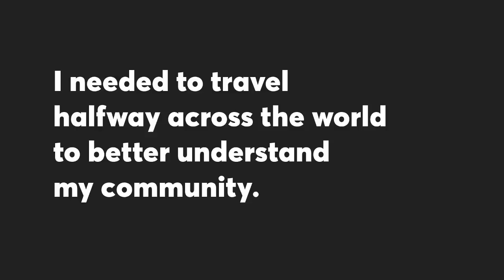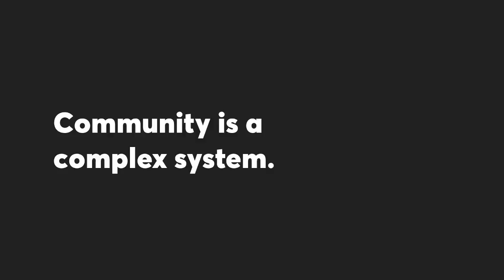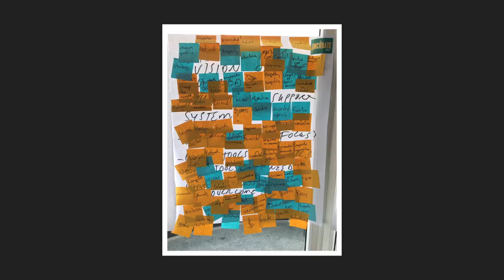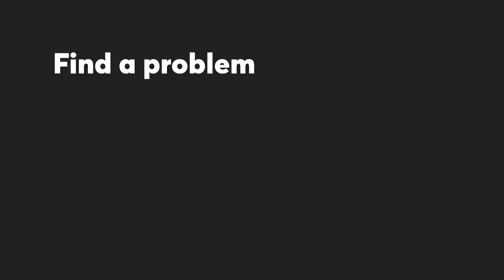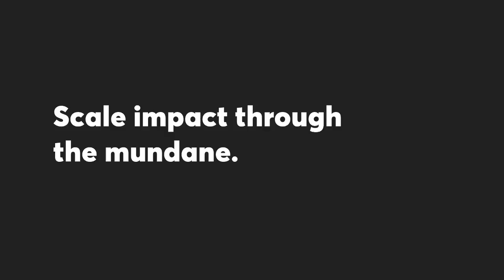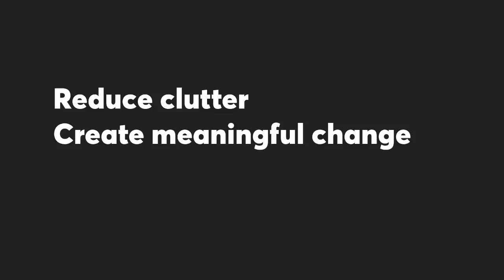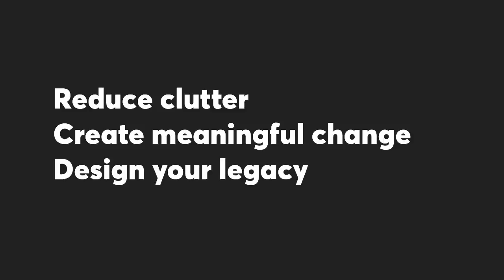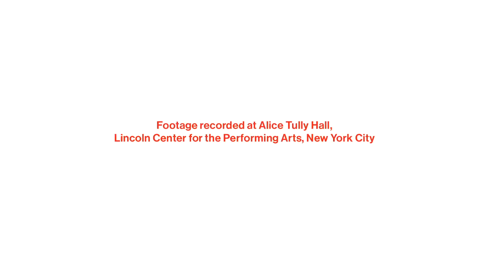Marcelino J. Alvarez: Be a Designer of Community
Uncorked Studios CEO and co-founder Marcelino J. Alvarez has worked on projects and products that took him to communities in Cuba, Lebanon, and Japan. In this talk, he explains:

How his own Cuban heritage inspired his design philosophy
How designers and entrepreneurs can produce work that truly benefits communities
And why mundane solutions are often the most necessary

About 99U
99U brings you the best of the creative world through the lens of design and the people and work who are shaping it.